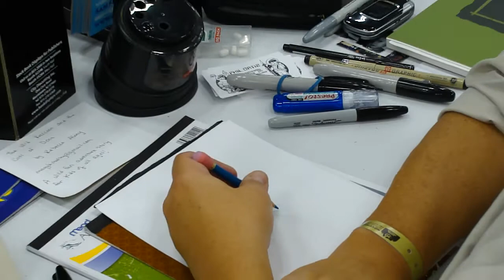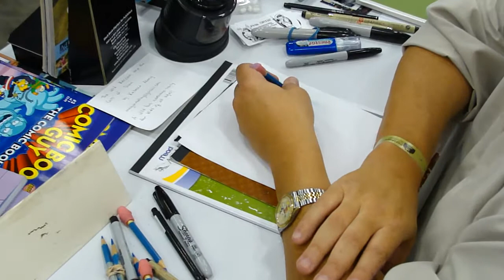Comic Con Austin - The Simpsons Phil Ortiz Draws Daughter & I Part 1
Phil Ortiz, lead artist for The Simpson's draws my daughter & I at Comic Con Austin 2010. This is Part 1 of 3 Series.